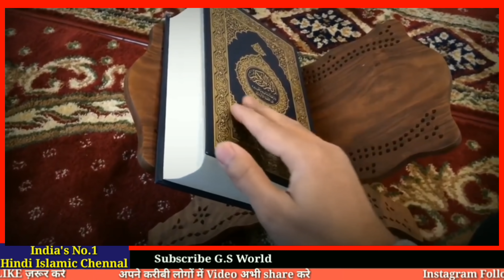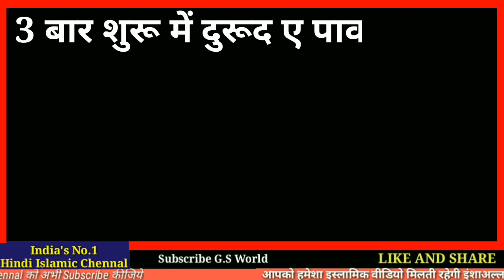Saheri Me Ye Dua Padh Lena Usi Waqt Har Dua Qubool Hogi InshaAllah - Ramzan 2020 - GS World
Saheri Ke Waqt Me Kiya Jane Wala Wazifa
Ramzan 2020 Ka Wazifa

Shukriya
Allah Hafiz

Salman Malik